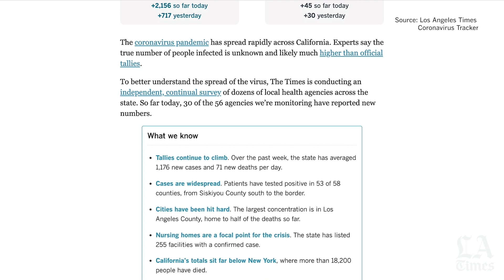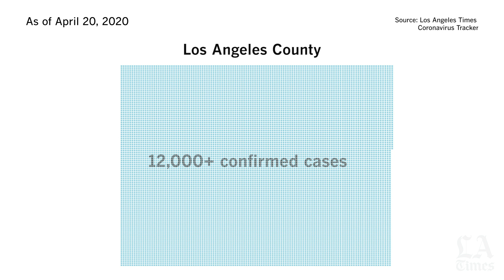How we're tracking coronavirus in California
The Los Angeles Times did an independent survey monitoring dozens of local health agencies across the state. This is what the numbers tell us.